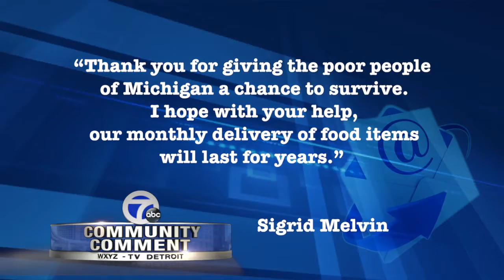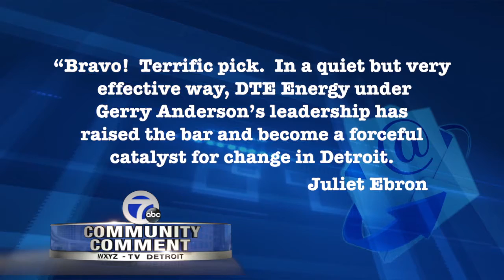New Editorial for 1-25-2018